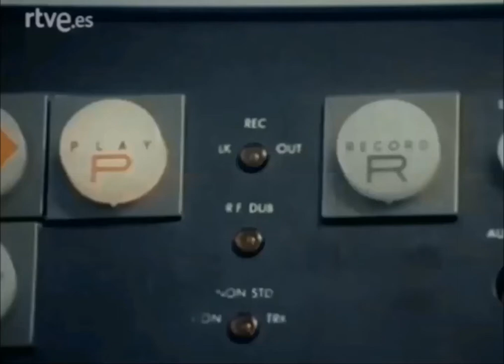Lole y Manuel - Tierra que canta (1983/HD)